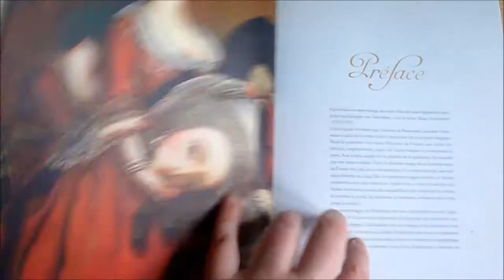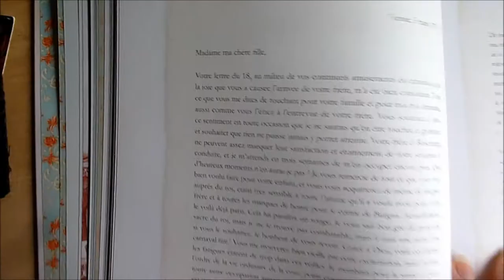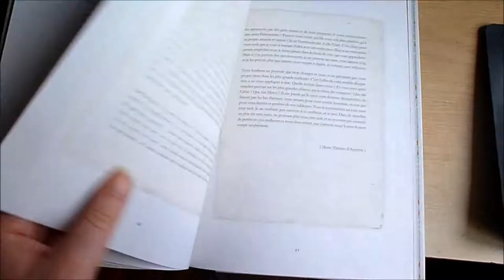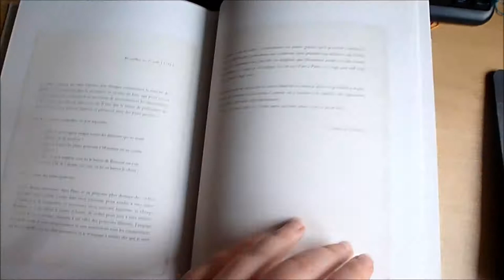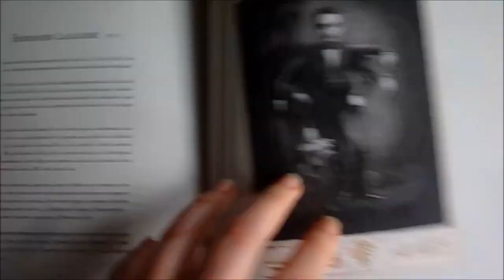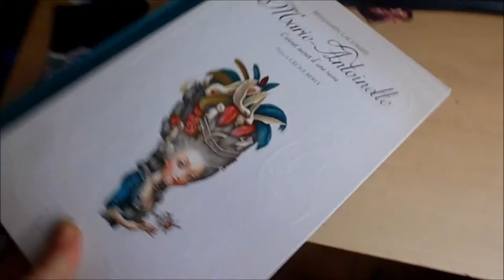Feuilletage de Marie Antoinette Carnet secret d'une reine de Benjamin Lacombe